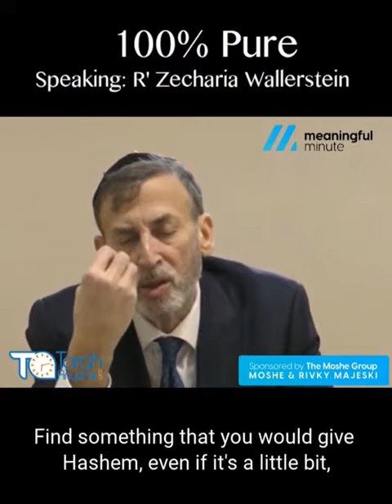November 22, 2021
⏱ *100% Pure*
🗣 *R’ Zecharia Wallerstein*